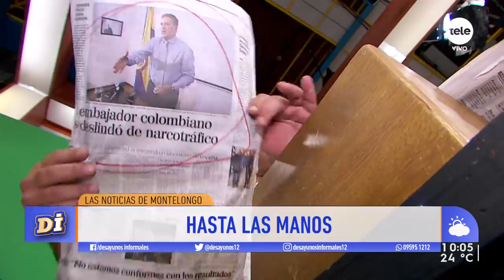¡Las noticias de Montelongo! / 14-2-2020